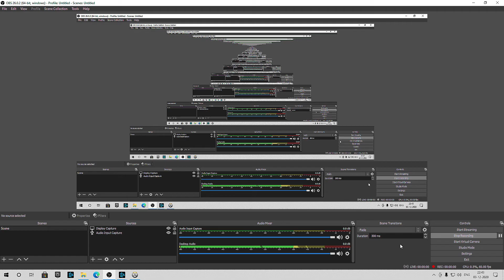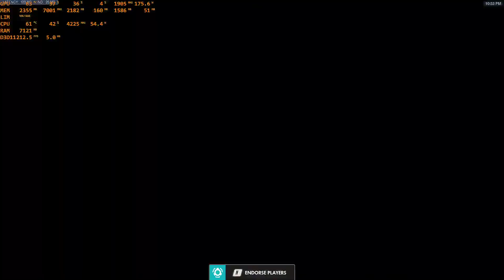Zarya bringing Golds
PC SPECS:

GPU: GeForce RTX 2070 SUPER
CPU: AMD Ryzen 5 3600X 6-Core Processor
Memory: 16 GB RAM (15.95 GB RAM usable)
Current resolution: 1920 x 1080, 165Hz
Operating system: Windows 10 pro